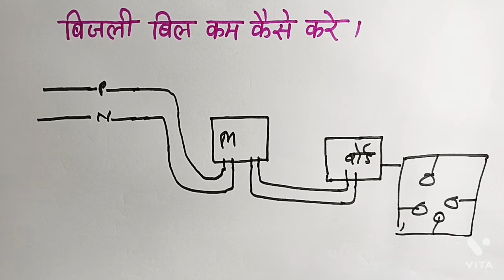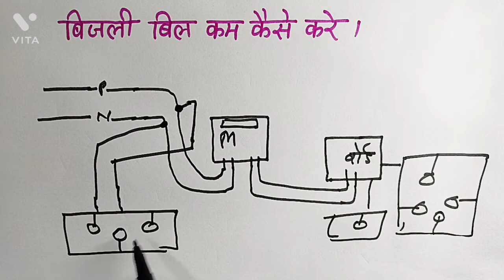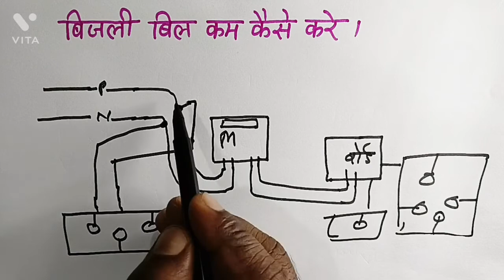🔥मात्र 1 रू खर्च और बिजली बिल जीरो।। बिजली बिल कम कैसे करे।। unit kam karna seekhe।।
नमस्कार दोस्तों

तो आज के वीडियो में हम लोग देखेंगे कि मीटर में बिजली का बिल कम कैसे किया जाता है।
बिजली बिल कम कैसे करे।
बिजली बिल कम करना सीखे।
बिजली का बिल कम कैसे किया जाता हैं।
बिजली की यूनिट कम करना सीखें।
बिजली की यूनिट
unit kaise kam Karen
unit kaise kam Kiya jata hai
bijali ka unit zero karna sikhen
bijali ka unit zero kaise kiya jata hai
bijali ki unit ghatana sikhen
bijali ki unit nikalna sikhen
bijali ka unit kaise nikala jata hai
bijali ka unit kaise zero Karen
bijali bil zero kaise karen
bijali bil zero kaise karen meter se
meter se bijali bil zero kaise karen
meter se bijali bil zero kaise kiya jata hai
bijali ki unit ko kam kaise kiya jata hai
meter mein Kya Karen ki unit kam aaye
meter mein kya karne se unit kam aaegi
meter mein kya jugaad lagaen ki bijali bil kam aaye
meter mein kya lagaen ki bijali bil kam aaye
meter se bijali bil kam karna sikhen
meter se bijali bil kam kaise karen